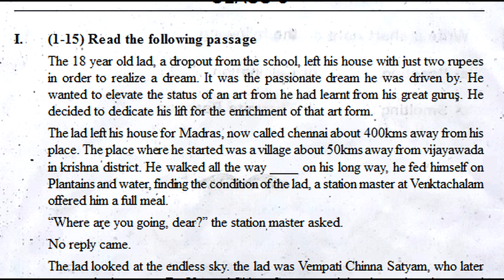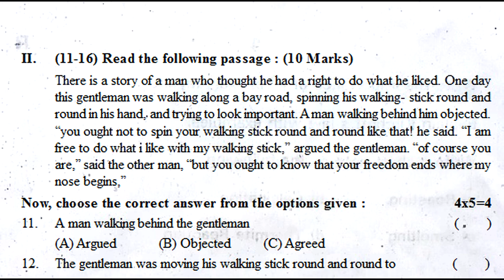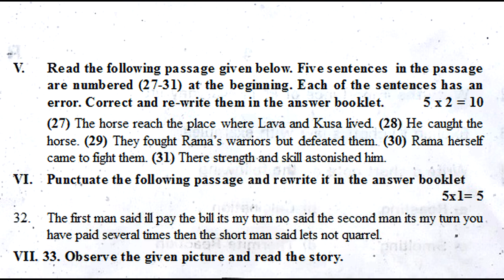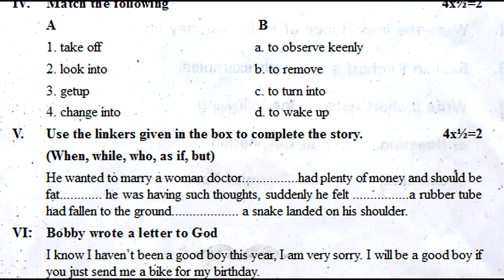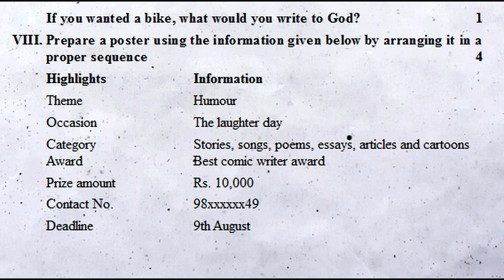8th class sa1 english exam question paper 2023 | summative assessment 1 | sa1 english class 8 test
8th class sa1 english exam question paper 2023 | summative assessment 1 | sa1 english class 8 test

ENGLISH-SA
8th class sa1 english model paper | sa1 8th english question paper 2021| class test papers english

8th class sa2 practice question paper 2022 english part a | final grand exam | summative annual test

8th class sa2 english practice question paper 2022 | class 8 english summative exam paper | sa final

8th class sa2 english practice exam paper 2022 | class 8 english summative question paper | sa final

8th class sa1 english exam question paper 2023 | summative assessment 1 | sa1 english class 8 test